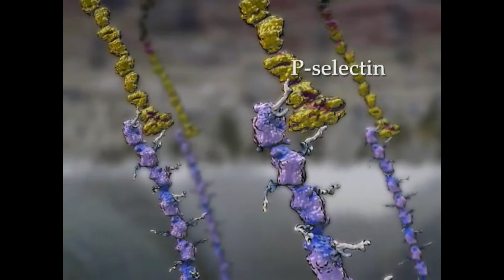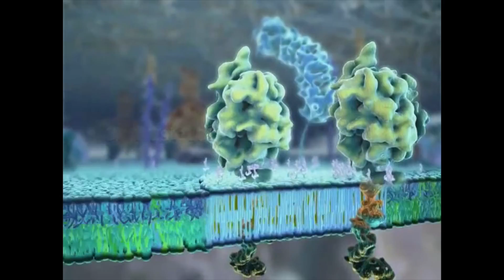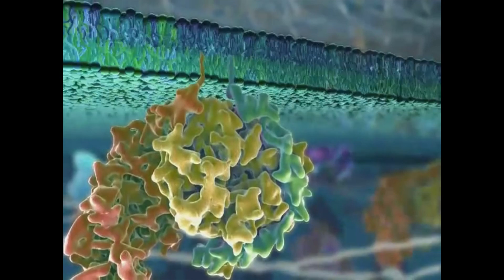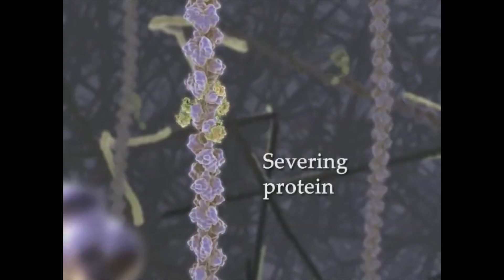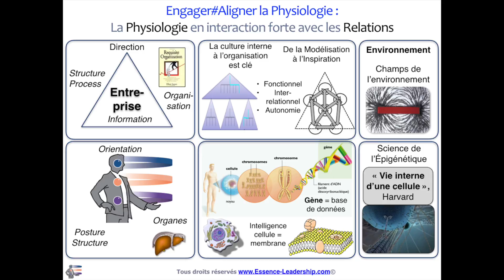E#AP11 –La Physiologie en Relation